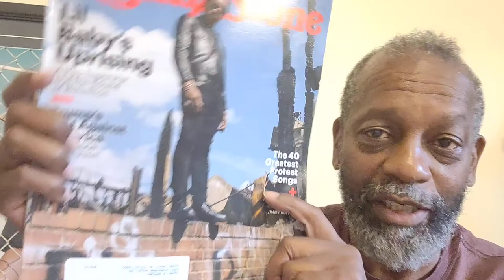Greatest Protest Songs???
Rolling Stone magazine must have known there was gonna be very strong reaction to a list like this...
But DaBrother knows it's just magazine "click" bait; gotta stay relevant.

Crypto Currency /BitCoin CONTRIBUTIONS:
722fce22-5e9f-42fc-a378-2da90f5d267a